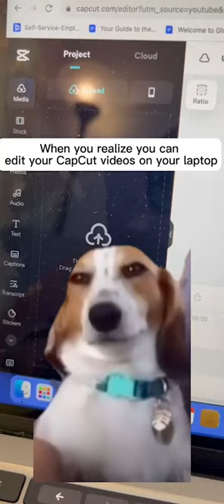*Cue shocked face 😱🤯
About CapCut: CapCut is a free, easy-to-use, all-in-one video editing tool designed for mobile platforms. It is friendly for editing users of various levels and it contains two modules: editing by yourself and editing with templates. CapCut provides users with a wide range of video editing functions, filters, audio & visual effects while keeping it free of charge and ads-free. Everyone can be a creator by using CapCut.